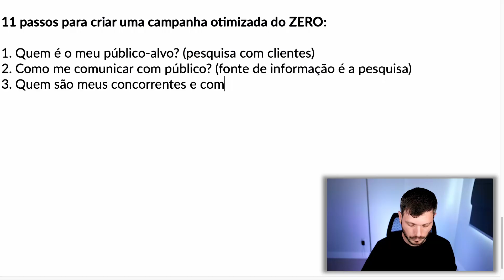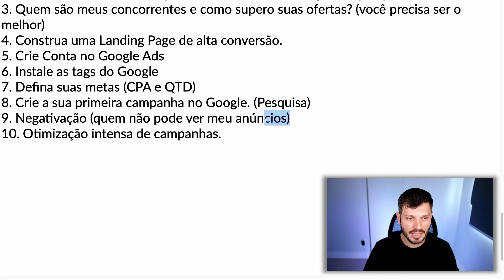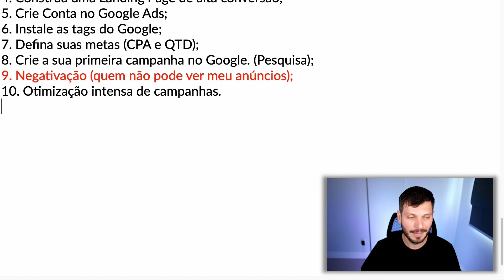10 PASSOS PARA CRIAR UMA CAMPANHA OTIMIZADA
“Tiago, como eu posso criar uma campanha otimizada do zero, e gerar resultados logo no início?”

Existem alguns passos importantes para você criar uma campanha otimizada no Google que vão muito além do que simplesmente criar uma campanha e anunciar.

Por exemplo, instalar as tags do Google no seu site e saber quem é o seu público-alvo.

Nesse vídeo eu vou mostrar 10 passos importantes para você criar uma campanha otimizada no Google, mesmo não sabendo nada sobre a plataforma.

E aí, curtiu? Coloque em prática todos esses passos e eu tenho certeza que trará resultados para o seu negócio.

Não esqueça de compartilhar com um amigo ou amiga.😉

Tamo junto.👊